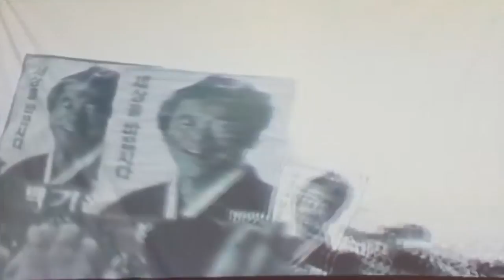백기완 선생의 '묏비나리'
'묏비나리'의 뜻은, 순수한 근원 상태에서 비는(축원) 행위를 뜻합니다.